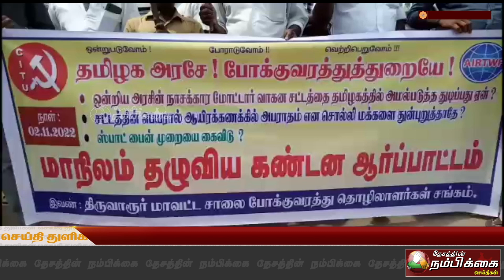சிஐடியு சாலை போக்குவரத்து தொழிலாளர் சங்கத்தினர் கோரிக்கைகளை வலியுறுத்தி ஆர்ப்பாட்டம்